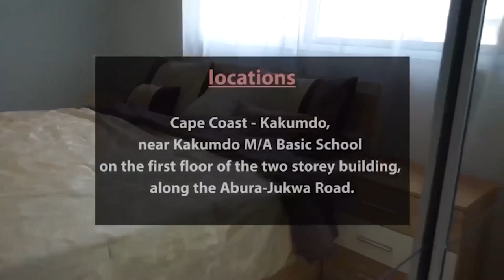Wow🤫you won’t believe what Cs J.M said about CEO of Oheneba Media😳Top Secret about Nii Gyata & boys🔥